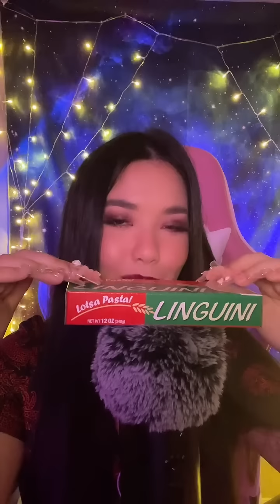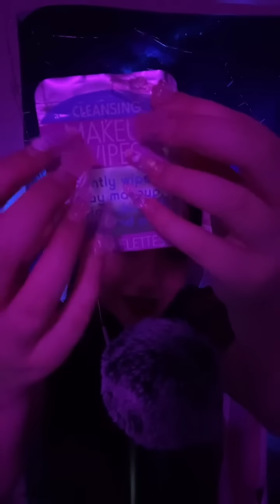ASMR ✨ Tingly Trigger Assortment for Sleep 💤 TikTok Live Replay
♡Social Medias

My Wishlist

Let me know what videos you want to see next in the comments below♡